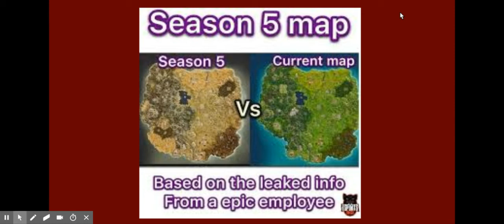Season 5 LEAKED in Fortnite(New Map COMING SOON)-Exclusive sneakpeak of season 5